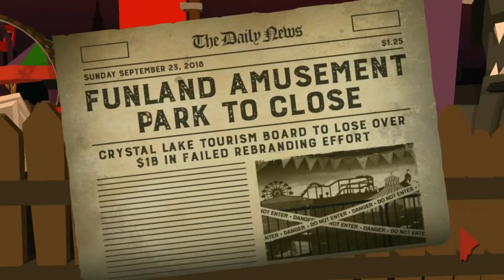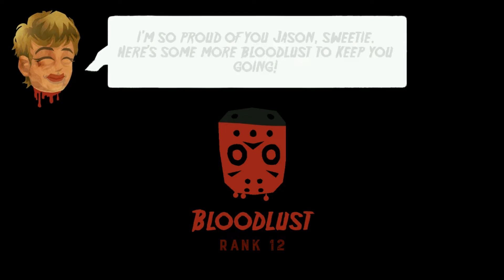Friday The 13th: Killer Puzzle |Episode 6| Slayground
End Card/Banner Art By TheWikiGuy